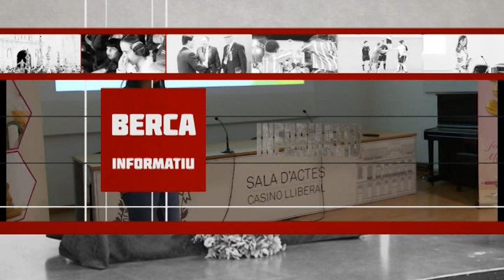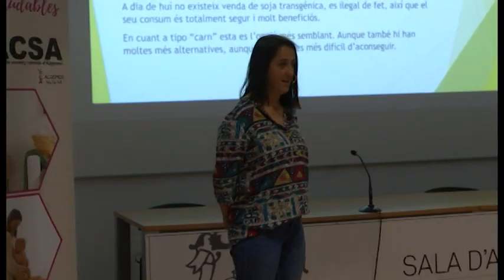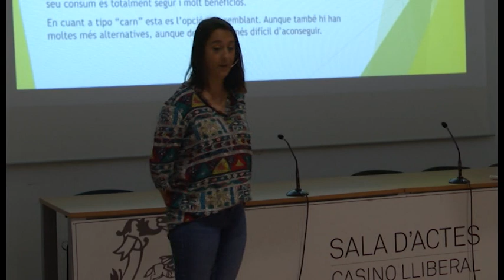informatiu 22 maig